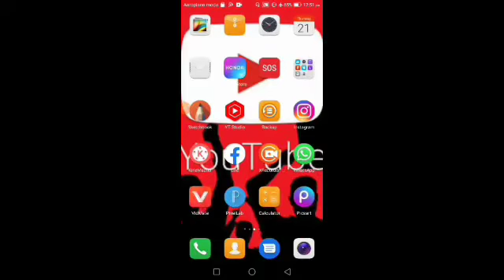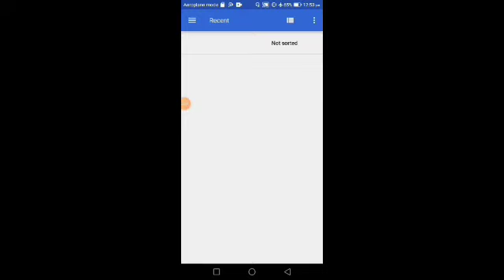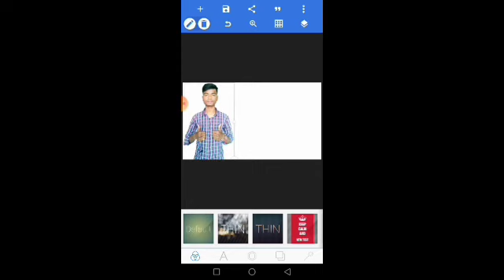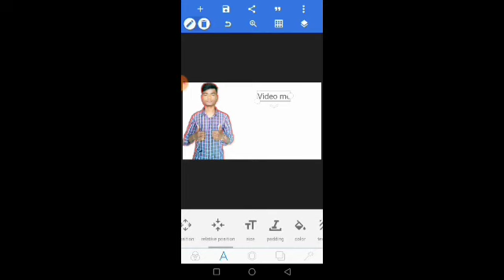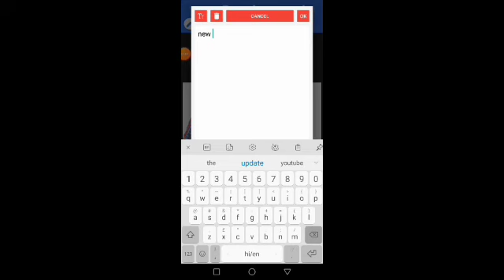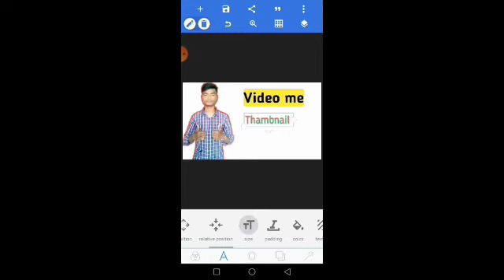How To make Thambnail For Youtube How to make Thambnail Like rouk ff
youtube thumbnail
How To Make Thambnail in kinemaster
How To Make Thambnail For Free